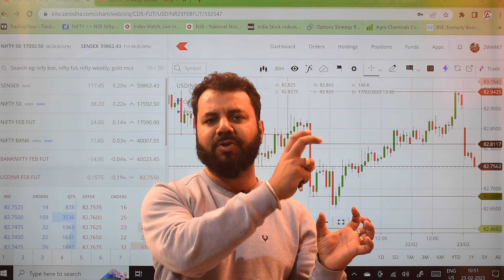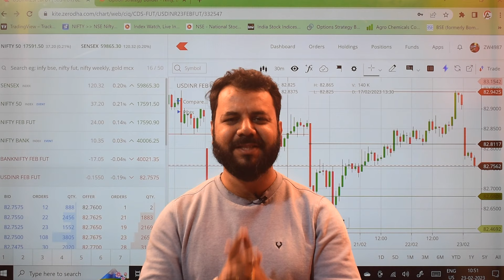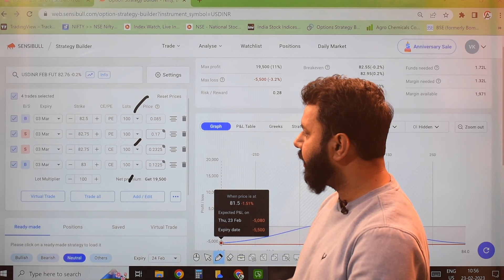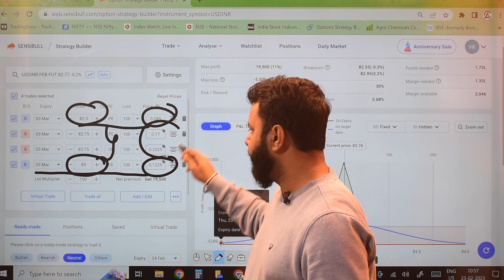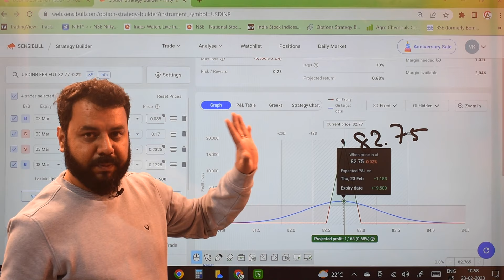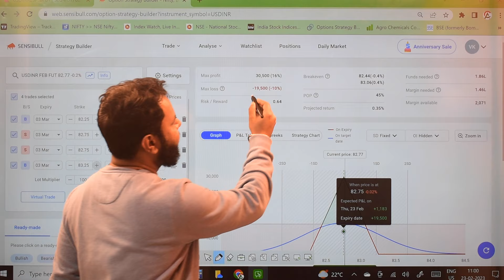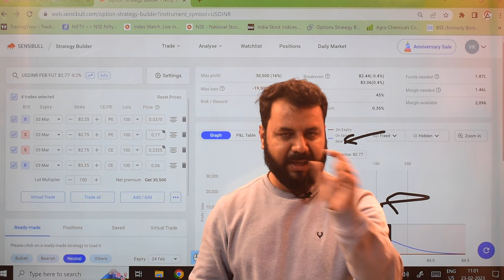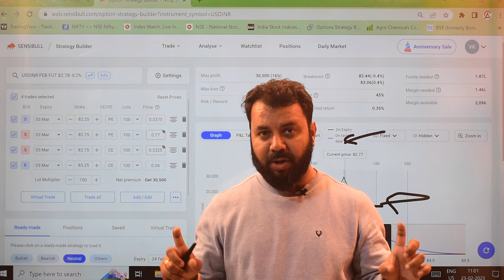USDINR Iron Fly Trading Strategy Explained | Risk Reward Ratio 1:4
usdinr
USD inr
usdinr trading strategies
usdinr option trading
basics of usdinr
usdinr trading for beginners